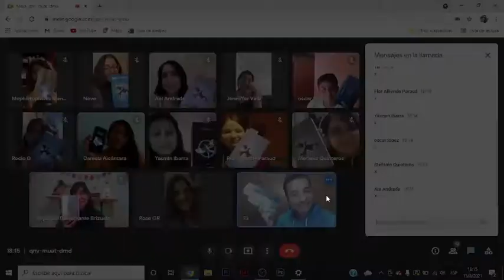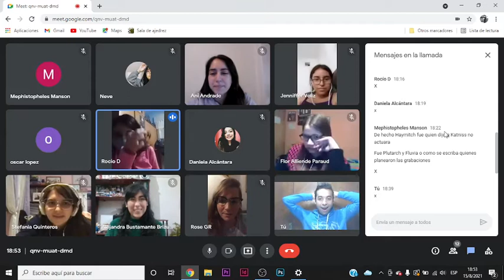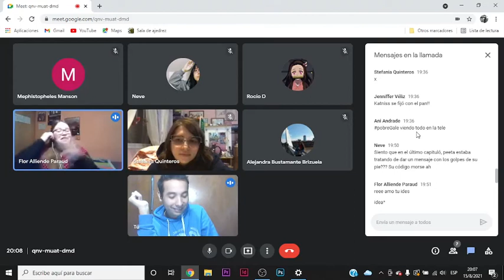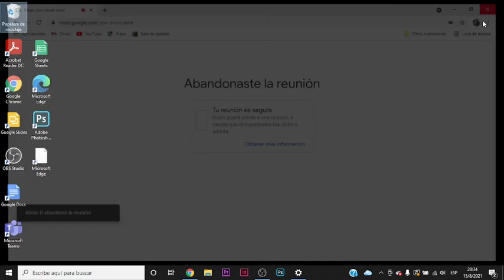Lectura Conjunta de "Sinsajo" (capítulos 1 al 9 inclusive) 🐦🍞 🔥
Aquí se encontrarán reuniones de lecturas conjuntas.
una "Lectura Conjunta" es un evento donde varias personas van comentando un puñado de capítulos de un libro por reuniones de Meet, así hasta terminar el libro.